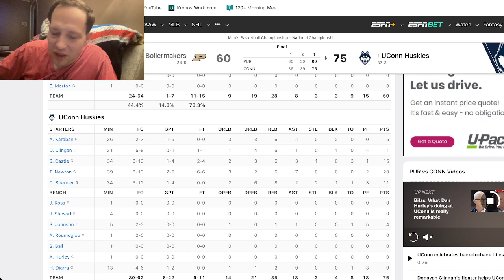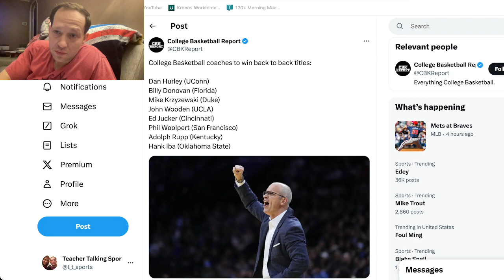Dan Hurley joins group of 8 men's basketball head coaches to win back-to-back national titles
Dan Hurley and the UConn Huskies became the first team in over 15 years to win back-to-back national championships.